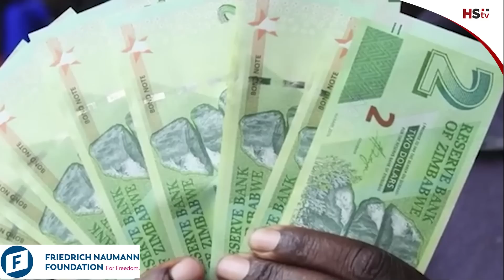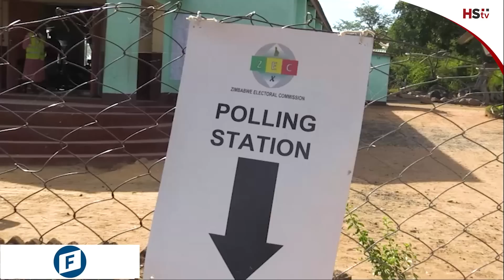ED has failed must be stopped - Mubaiwa (Presidential candidate)